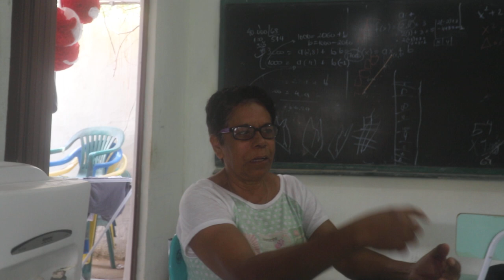HISTÓRIAS BUZIANAS - DIVA CHAVES, A PRIMEIRA PROFESSORA FORMADA NA CIDADE .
O grande número de buzianos com curso superior foi graças ao seu trabalho e ao incentivo da prefeitura na gestão do Mirinho Braga. Como ela conta no seu depoimento.